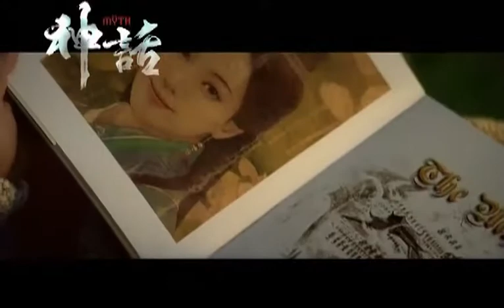Jackie Chan ft Kim Hee Sun Offical Video Endless Love OST Endless Love